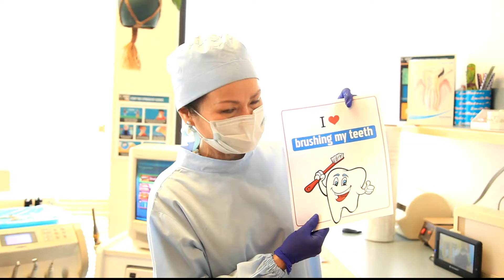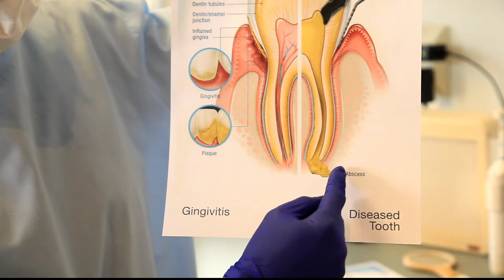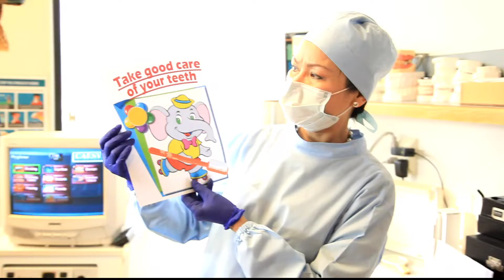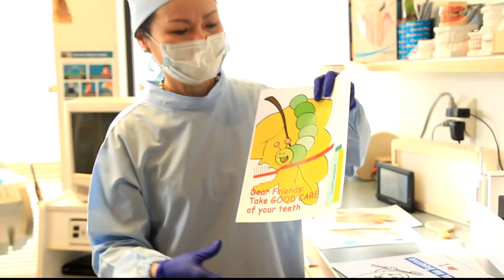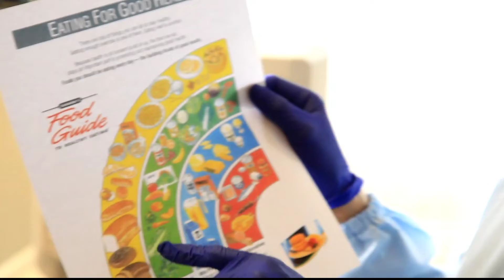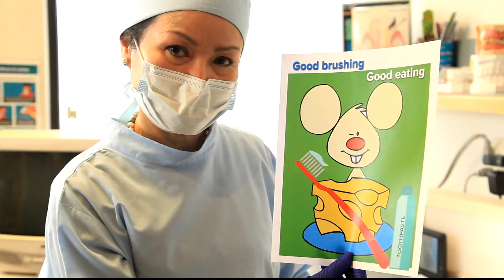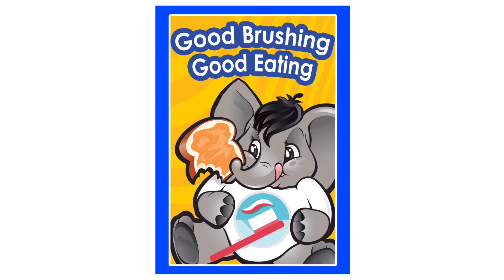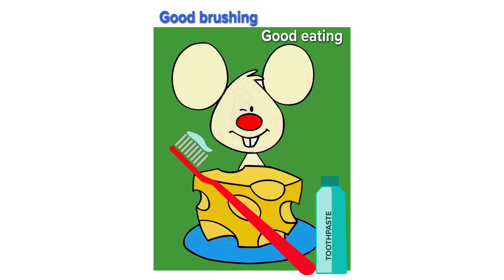good teeth good health!